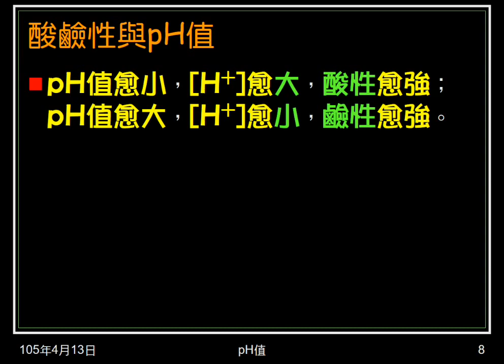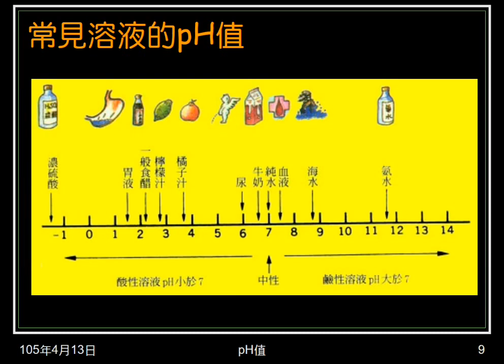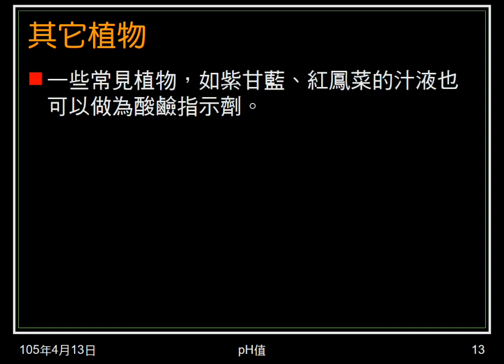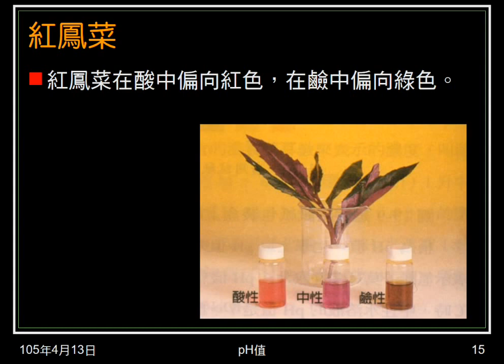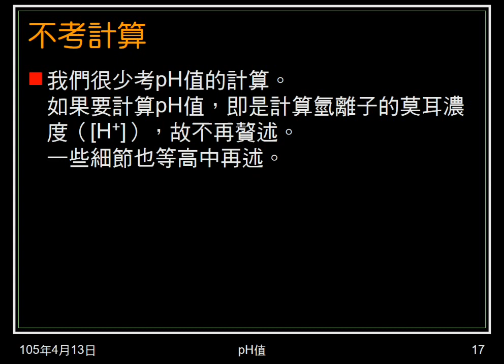104學年國二理化＿酸鹼鹽31：pH值；酸鹼指示劑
說明pH值的定義，與酸鹼性的關係。介紹常見溶液的pH值。介紹酸鹼指示劑及pH儀，含紫甘藍及紅鳳菜。說明目前考試情況。